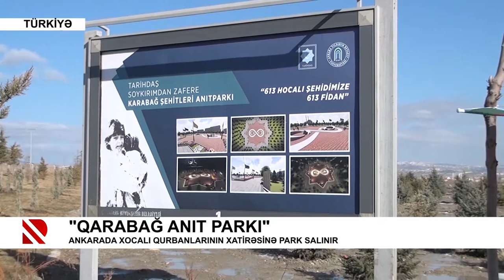“Qarabağ Anıt Parkı”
Ankarada Xocalı qurbanlarının xatirəsinə park salınır